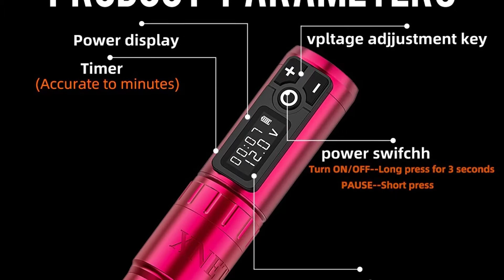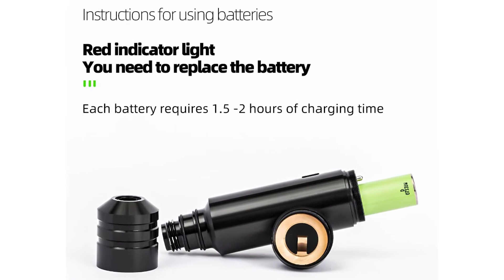Top 5 Best Budget Ambition Tattoo Machine Review (2022)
Best Ambition Tattoo Machine From "LATEST GADGETS ZONE".These Ambition Tattoo Machine are
very useful. You can buy these Ambition Tattoo Machine from Aliexpress.

Product Link:

1.Ambition Soldier Tattoo Machine

2.Ambition Wireless Tattoo Machine

3.Ambition One Unit Tattoo Pen

4.Ambition Ninja Tattoo Machine

5.Ambition One Unit Tattoo Machine

Ambition Tattoo Machine

Wireless Tattoo Machine

Tattoo Machine Accessories